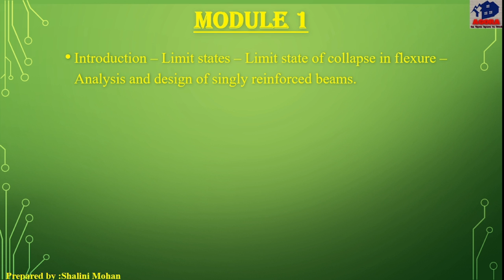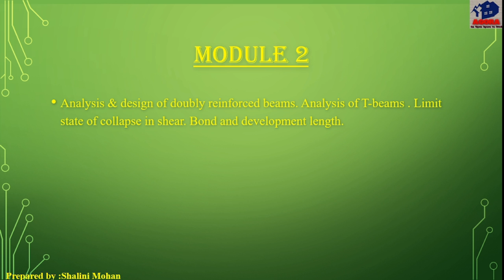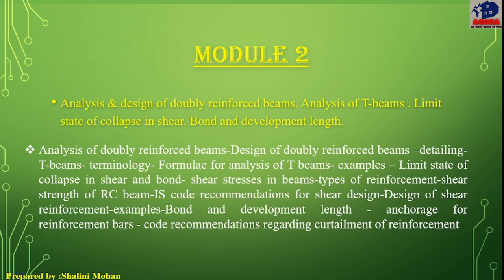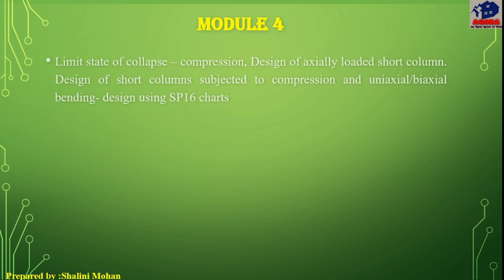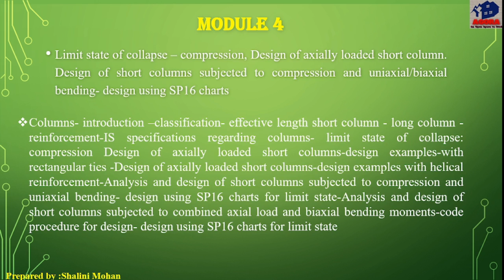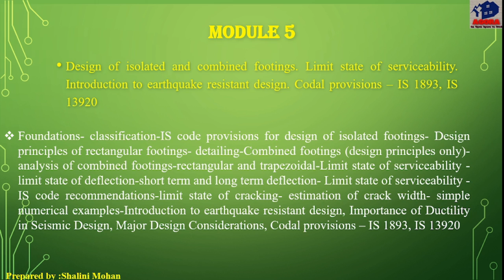KTU,S5,CE,2019 SCHEME SYLLABUS FOR CET 303 DESIGN OF CONCRETE STRUCTURES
ktu#dss#cet303designofconcretestructures#s5#syllabus2019
Hi friends,
welcome back to yet an another video on agora an open space to study.
design of concrete structures: 2019 syllabus